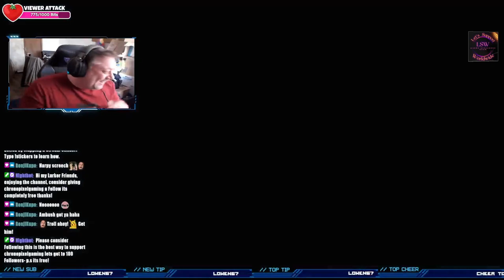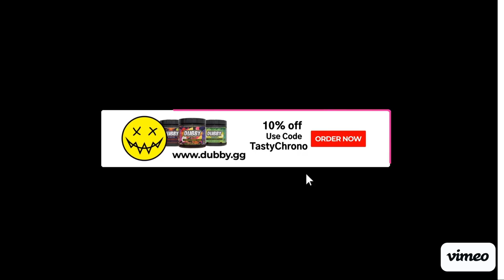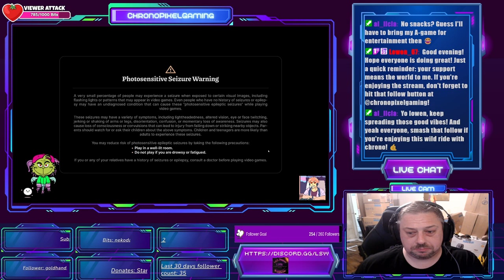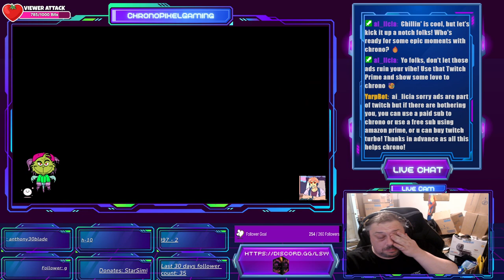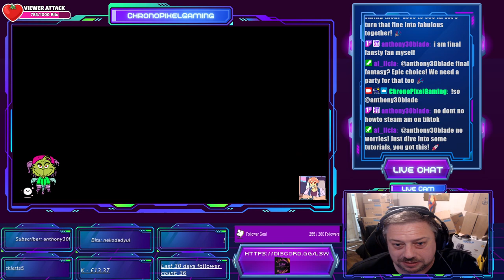Coral Island ep9